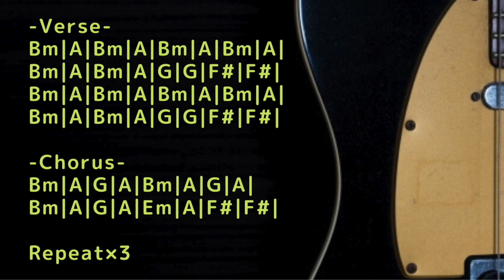Psychedelic Garage Rock Backing Track in B minor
Trap/Chill/Ambient/House etc... with Guitar track

Key=Bm
BPM=120